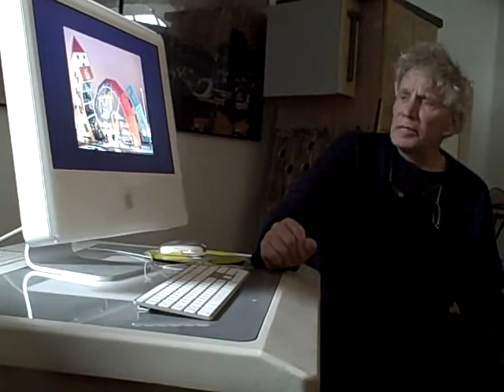ACP: Dennis Oppenheim 5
Alison Totten films: Ventura CA sculpture for a bus stop, inspired by the workers in the shopping center that took the bus to go home. Bus morphs into a house.
Feb 08 2008 visit to Dennis Oppenheim's studio was hosted by the Arts Council of Princeton (depARTures tour) and curated by Eva Mantell and Jeff Nathanson. See playlist description for more details.